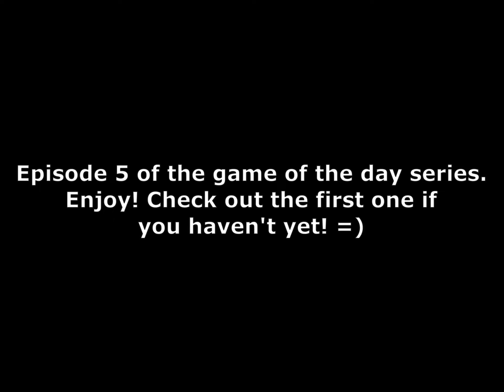Game of the day EP: 5 - Free for all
Game on Shenzen map!